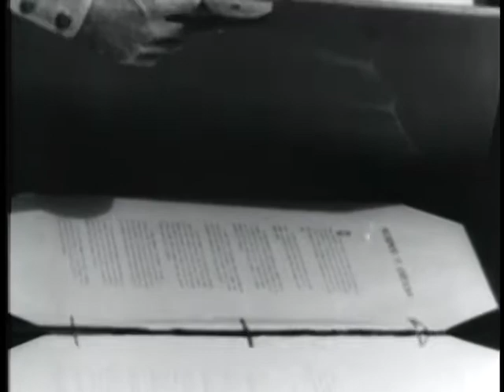FAMOUS GENERALS - MACARTHUR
FAMOUS GENERALS - MACARTHUR - Department of Defense 1963 - PIN 30151 - CAREER OF GENERAL MACARTHUR, WITH FOCUS ON WORLD WAR II ACTION IN THE PACIFIC, POST-WAR ERA IN JAPAN, AND EARLY DAYS OF FIGHTING IN KOREA.